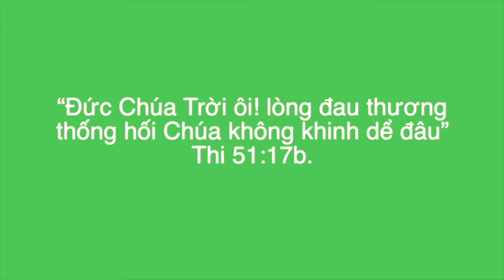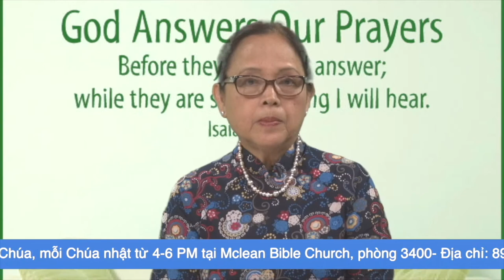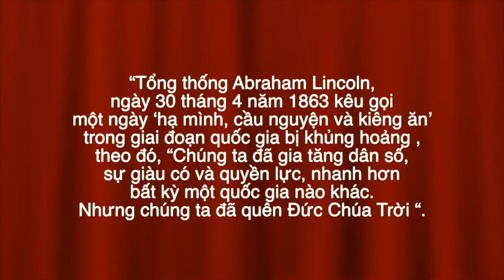VATV | Trung Tâm Truyền Giáo Việt Nam 02-05-2020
VATV (Vietnamese Evangelistic Center - VEC)
3719 Hummer Rd., Annandale, VA 22003, USA.